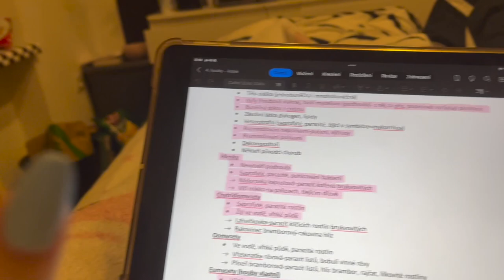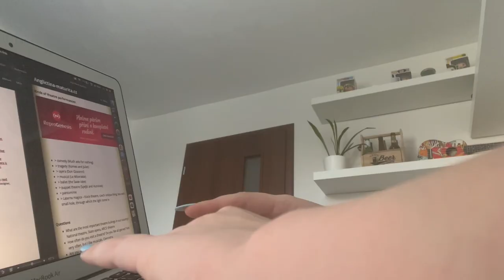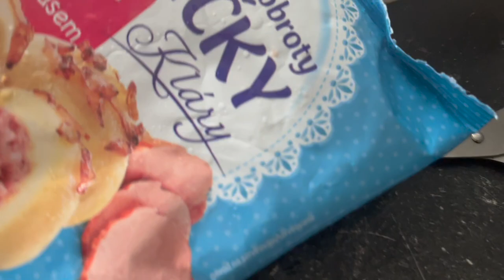ZKOUŠKOVÝ!! věčně prokrastinuju; krystaly; učení;… //vlog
Ahoooj, vítám vás u nového videa. Dneska je to vlog ze zkouškového. Doufám, že se vám video bude líbit. ✨😋

💘love youuu